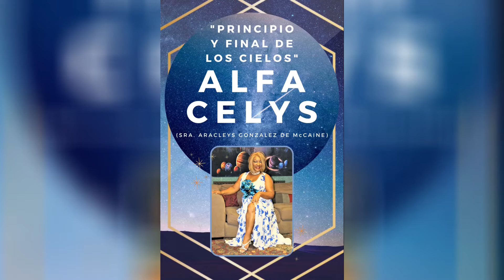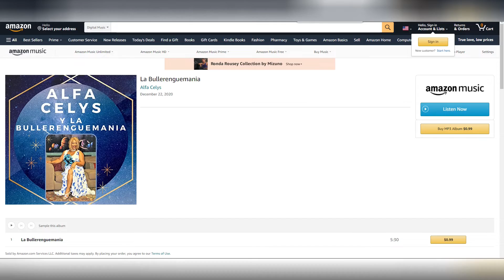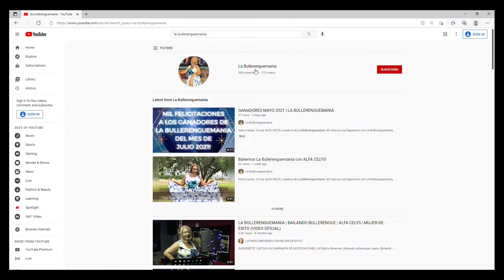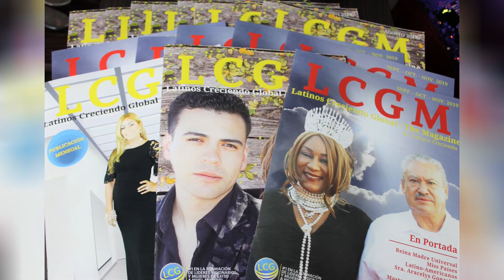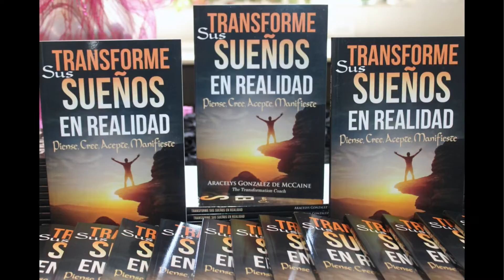VENEZUELA Y SU TRADICIÓN DE LAS BURRIQUITAS | BELKIS OMAIRA CÁRDENAS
En la hermosa ciudad de Barinas - Venezuela, nos encontramos a la Sra. Belkis Omaira Cárdenas, reconocida recientemente como Patrimonio Cultural de Barinas, por ser una cultora de la conservación de la tradición de las "Burriquitas", actividad a la que ha dedicado gran parte de su vida y que cada vez se conoce más a nivel mundial.

BIENVENIDOS: Argentina - Bolivia - Chile - Colombia - Costa Rica - Cuba - Ecuador - El Salvador - Guayana Francesa - Granada - Guatemala - Guayana - Haití - Honduras - Jamaica - México - Nicaragua - Panamá - Paraguay - Perú - Puerto Rico - República Dominicana - Surinam - Uruguay -  Venezuela